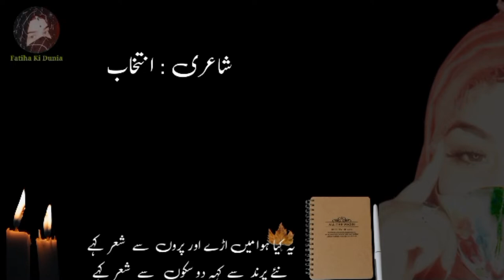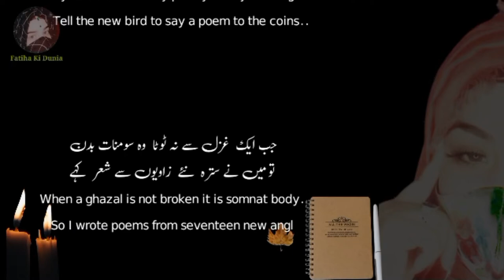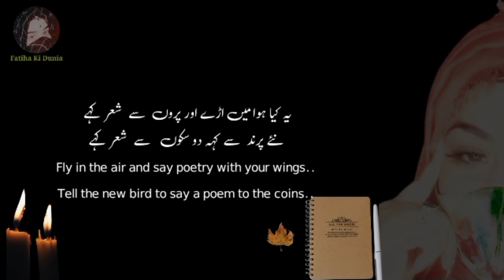Heart touching poetry||urdu poetry||urdu shayri||Poetry status|Fatiha ki Dunia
Hello everyone im fatiha Muhammad!
If you enjoyed this video, make sure to give it a
you'd like to learn next!

➤poetry of love
➤2line poetry
➤Heartbreaking poetry for whatsap status
➤Heart touching poetry in urdu
➤Alama iqbal poetry
➤sad poetry whatsap status
➤sad poetry for black screen status
➤2line love poetry for whatsap status
➤sad poetry gazal
➤sad poetry
➤love poetry

S U B S C R I B E   T O  S U P P O R T S :